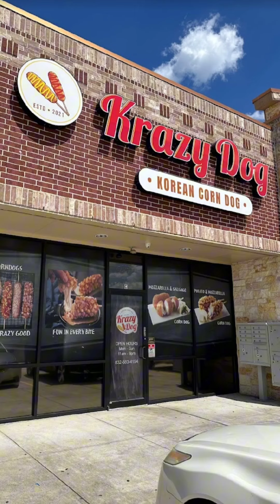Trying Krazy Dog for the first time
Hi there guys, my name is Deabrew, and my channel is all about science, gaming, cooking, and other cool stuff. Follow along with me, and we'll have a fun time together !